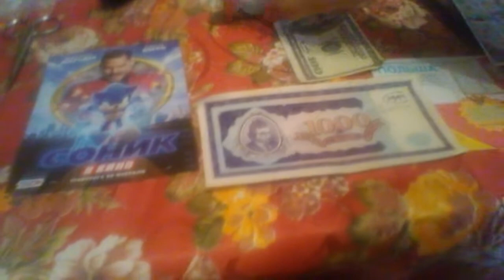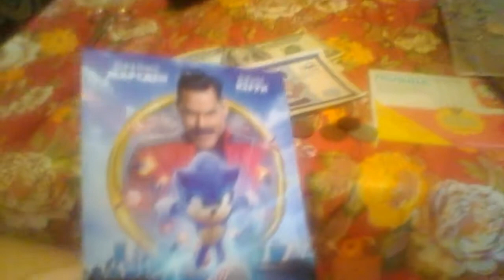Обзор на монеты 3 стран и банкнот США и МММ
Монеты Польши 20 века (1 злотый 1985, 5 грош 1992 и 20 грошей), Малайзии (1 сен 2007) и Нидерландов (1 сент 1948) и банкноты США и 1000 билетов МММ.